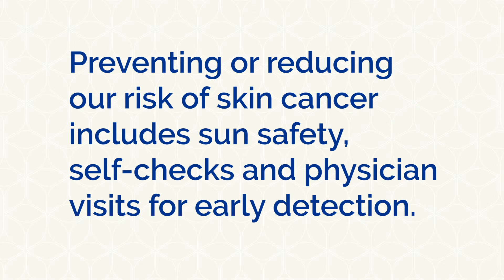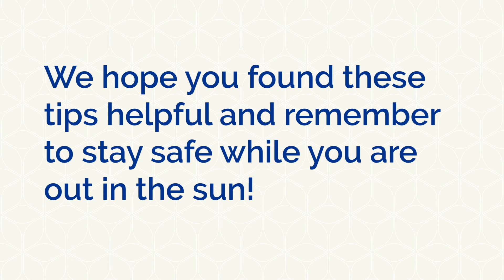Keeping your skin safe in the sun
As we spend more time outdoors, it's important to keep in mind that the sun’s UV rays can damage our skin in as little as 15 minutes. Protect yourself in the sun. Watch as Dr. Trevan Fischer discusses sun protection.